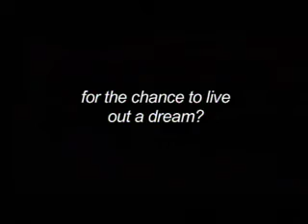Between the Scenes - The Odds at Sea (Dir: Toni Sherwood)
Segment from the second season of Between the Scenes, a program on that airs on access television in Austin, Texas, and covers the local independent filmmaking community. Directed by Toni Sherwood, "The Odds at Sea" is a documentary about a family who uproot their entire lives to take a sailing trip around the world.